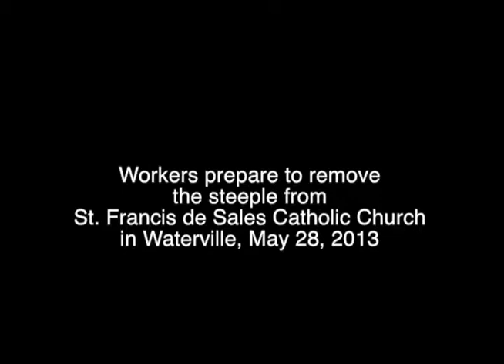St. Francis de Sales steeple removal in Waterville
Workers prepare to remove the steeple at St. Francis de Sales Catholic Church in Waterville on May 28, 2013. The vacant church is being demolished to make way for housing for the elderly.